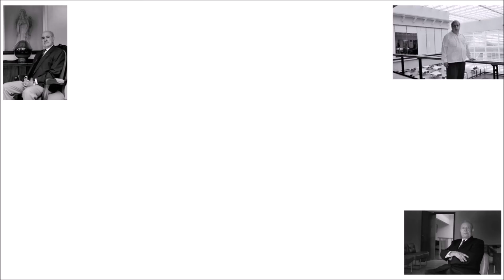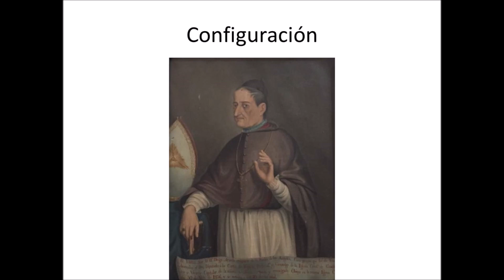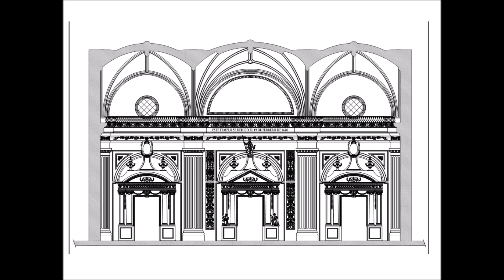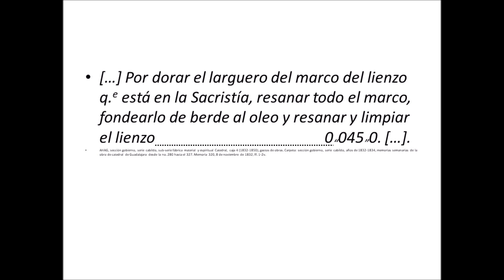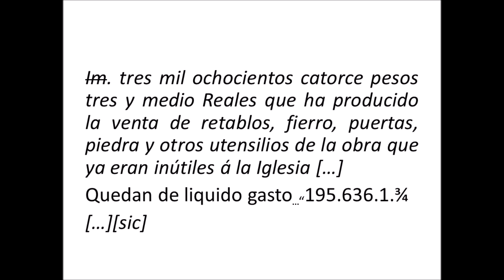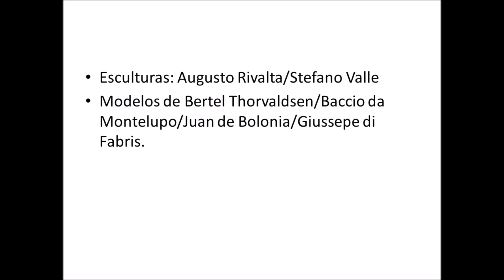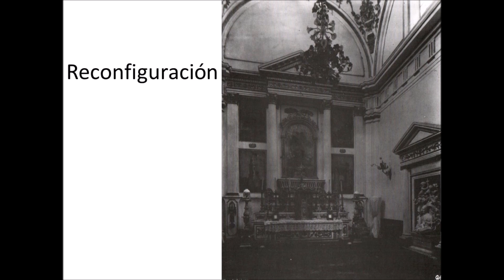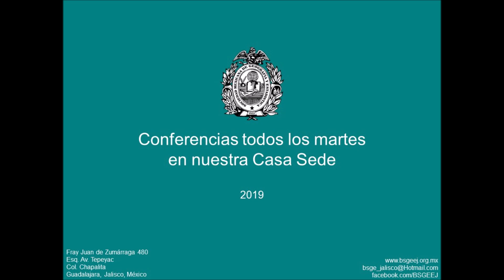PATRIMONIO La Catedral de Guadalajara por el Mtro. Eduardo Padilla Casillas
Patrimonio Cultural
"La Catedral de Guadalajara"
a cargo de nuestro invitado
Mtro. Eduardo Padilla Casillas